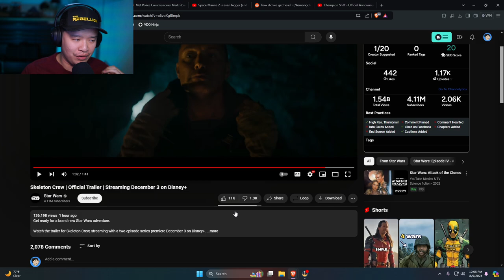Skeleton Crew Official Trailer | PHIL REACTS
Skeleton Crew Official Trailer REACTION!